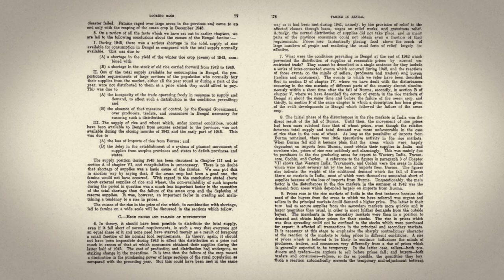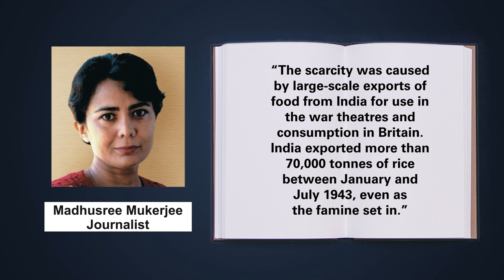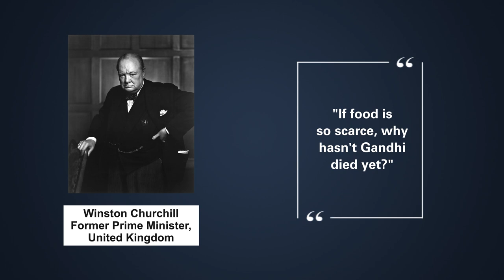Great Bengal Famine of 1943: Winston Churchill's Death Blow | Milestone | बंगाल का अकाल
The Bengal Famine of 1943 took the lives of 3 million Indians yet, very cleverly, it was never declared a ‘famine’ by the colonial British. Still, this milestone in history was calamity caused by the war-time policies of British Prime Minister Winston Churchill.

These are images from 1943, when Bengal suffered one of the worst famines in the history of modern India. Up to 3 million people died of starvation and diseases aggravated by malnutrition and lack of health care. But this disaster wasn’t natural, it was man-made… caused by a heartless British administration, whose war-time policies diverted foodgrains from India, leading to the catastrophe.

The Famine Inquiry Commission, appointed by the Government of India in 1944 to investigate the calamity concluded that a shortage in rice production was the major reason. But was that really true?

Journalist Madhusree Mukerjee writes in her book Churchill's Secret War: The British Empire and the Ravaging of India during World War II that “the scarcity was caused by large-scale exports of food from India for use in the war theatres and consumption in Britain. India exported more than 70,000 tonnes of rice between January and July 1943, even as the famine set in.”

The British were so focused on the Second World War and feeding their army that they let shortages in India get out of hand.

Further, wartime inflation, speculative buying and panic hoarding diverted goods from an open market to the black market. Prices skyrocketed and were beyond the reach of poor people. Next, preferential distribution was given to workers in high-priority war industries to prevent them from leaving their positions, thus diverting supplies from calamity-struck villages.

Also, the British military ordered the removal or destruction of rural boats in anticipation of a Japanese invasion via the eastern Bengal border. Fishermen were not only out of jobs, but this broke down the transport system for the movement of rice.

In March 1942, the occupation of Rangoon by Japan had cut off the import of Burmese rice into India. Next, a severe cyclonic storm in October 1942 ravaged croplands. Fungal spores dispersed across the region, resulting in the spread of a crop disease.

British Prime Minister Winston Churchill, though a war hero in Britain, has been severely criticised for his handling of the Bengal famine. In fact he was downright callous as he ignored the fervent pleas for relief measures required in India, saying it wasn’t his responsibility. What’s more, his statements during the period were obnoxious and unforgivable. His response to an urgent release of foof stocks for India was, "If food is so scarce, why hasn't Gandhi died yet?" And he believed that no aid would be sufficient as, “Famine or no famine, Indians would breed like rabbits”.

After the mishandling of the famine and its disastrous fall out…the British administration made matters worse by not accepting their folly.

Economist Amartya Sen writes in his book Poverty And Famines, “One curious aspect of the Bengal famine was that it was never officially 'declared' as a famine, which would have brought in an obligation to organize work programmes and relief operations specified by the 'Famine Code'.”

Thus, the response to the Bengal Famine of 1943, by both the Bengal Provincial Government and the Government of India, was slow. Meanwhile, it was a number of private groups and voluntary workers that came forward with donations of money, food and clothes. The situation started to improve only at the end of the year when survivors harvested a new rice crop.

Still, the famine had been cruel and its impact would be felt for decades. The calamity destroyed the social fabric of Bengal. Families were torn apart, many sold their small holdings, and millions of homeless migrants headed to cities in search of relief and work. Few, if any, escaped poverty and destitution.

It would be only appropriate to count the Bengal Famine as one of the most shameful chapters in the history of the British Empire in India.